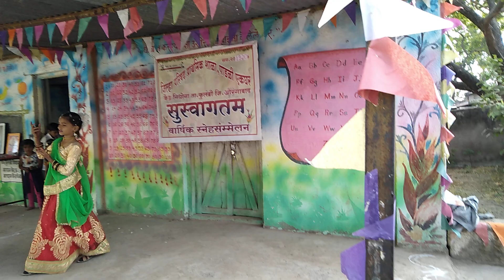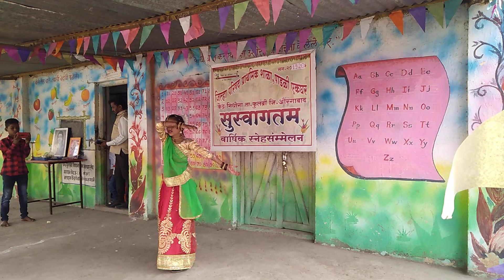बोले चूड़ियाँ बोले कंगना